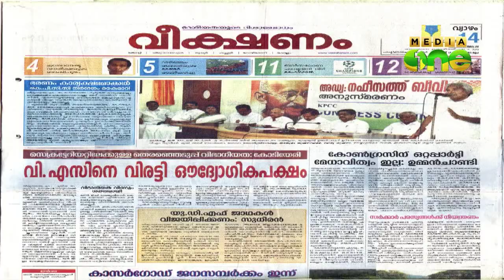Veekshanam didn't publish KPCC President's statement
ജെഡിയുവിനെതിരായ മുഖപ്രസംഗം തള്ളിക്കളഞ്ഞ കെപിസിസി പ്രസിഡന്‍റിന്‍റെ പ്രസ്താവന വീക്ഷണം മുക്കി. മുഖപ്രസംഗത്തിന്‍റെ പിന്നില്‍ ഐ ഗ്രൂപ്പിന്റെ ഇടപെടലാണെന്നാണ് സൂചന. മുഖ്യമന്ത്രിയും കെപിസിസി പ്രസിഡന്‍റും അറിയാതെയാണ് മുഖപ്രസംഗം പ്രസിദ്ധീകരിച്ചത്.